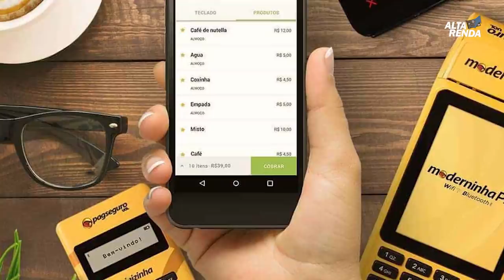💳PagBank Novidades | Transferências TEDs Grátis pra todos os clientes, CashBack em Farmácia 50,00🚀